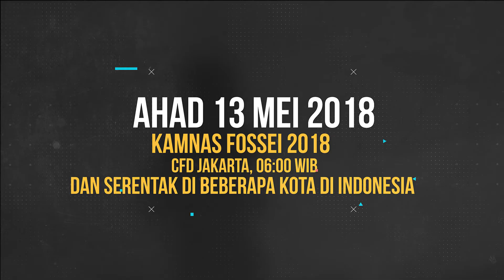TEASER HALAL RUN 2018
Hallo sobat halal !

Dalam rangka memeriahkan sekaligus sebagai puncak acara dari kampanye nasional FoSSEI 2018, panitia kampanye nasional 2018 mengundang seluruh lapisan mayarakat Indonesia untuk bergabung dalam agenda HALAL RUN yang akan diselenggarakan pada tanggal 13 Mei 2018 serentak di seluruh regional di Indonesia

Kaya apasih Halal Run itu?? Langsung aja klik link dibawah untuk liat teasernya!